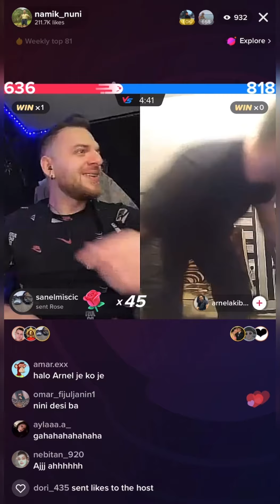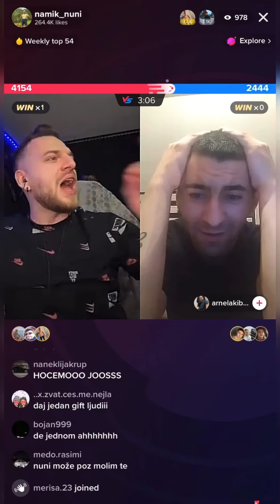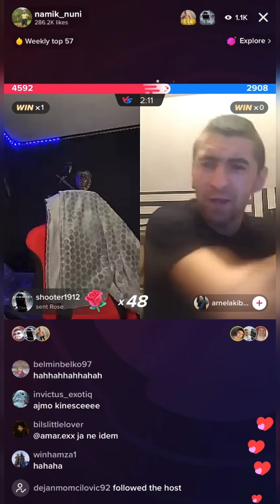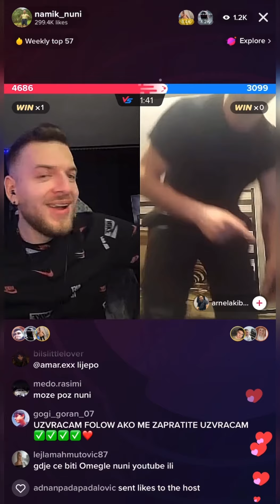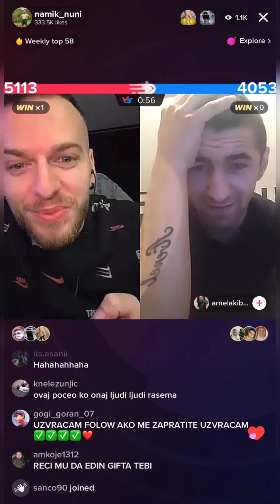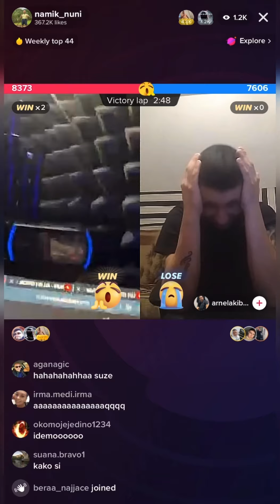NUNI I ARNEL ODIGRALI PRVI MATCH NA TIK TOKU *ARNEL TUŽAN*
Klipano sa tik toka od @nanijaga  ( namik_nuni )